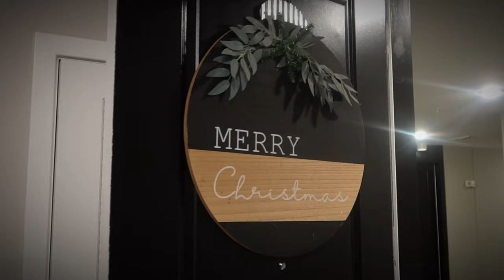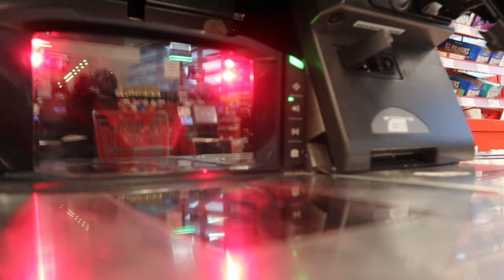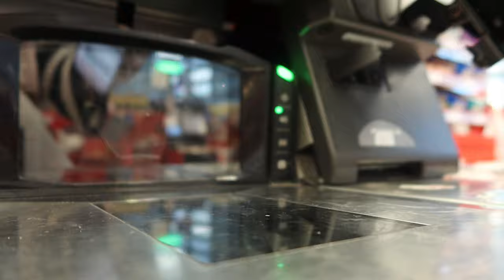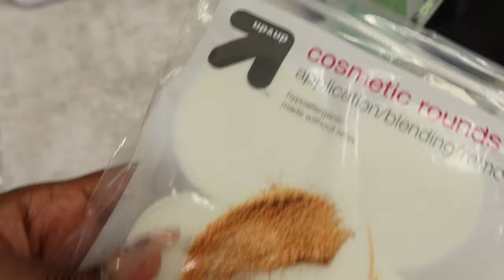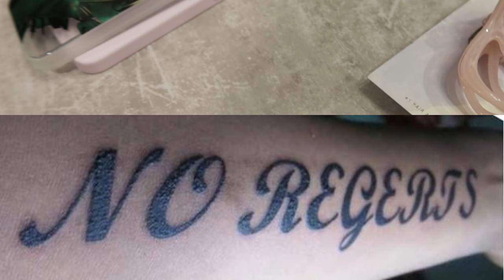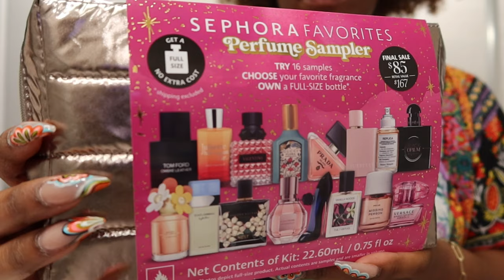VLOGMAS Day 4 | New iPhone 15, Target Run, New Countertops, Curly Amazon Wig, Vacation Prep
What's good y’all, HAPPY VLOGMAS DAY 4! Super excited to participate in Vlogmas this year! In today's video we'll be getting the new iPhone 15 Pro Max, doing a little shopping at Target, styling this Amazon Wig and packing for COSTA RICA!

Contact Paper
Curly Amazon Wig